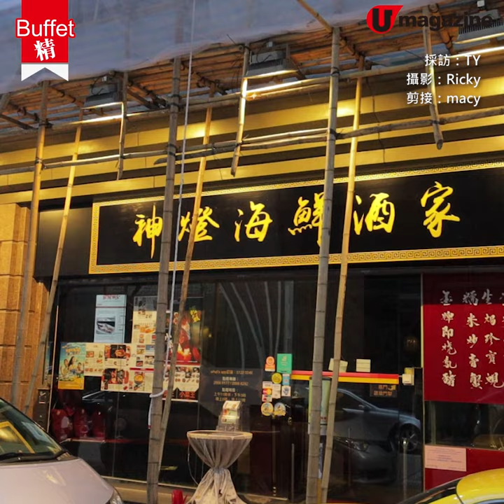【Buffet精】免加一！激平！$68午市點心放題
即燒乳鴿/雞湯花膠米線/龍蝦湯海鮮泡飯

呢間酒家推出CP值極高的午市放題，最平$68，（唔使加一！）就可以食到超過50款點心小菜！必食即燒乳鴿，原價$88 ，宜家任你食，做得皮脆肉嫩，有肉汁～仲有花膠米線都抵食，濃雞湯底好香好足料，質素相當唔錯！

【INFO】
神燈海鮮酒家
地址：佐敦長樂街14-20號18廣場地下及1樓
電話：28666292

午市放題
星期一至五 12nn－1pm；1:15pm－2:15pm
$68/位(60分鐘)
星期六、日 11:45am－1:15pm；1:30pm－3pm
$98/位(90分鐘)
免加一，茶錢$10/位
全方位緊貼《U Magazine》社交平台